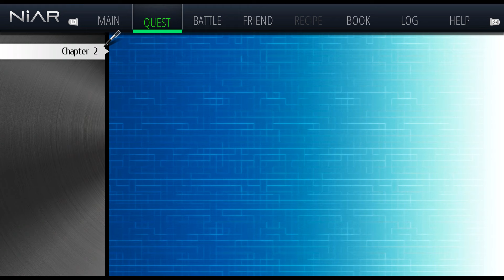Let's Play Tokyo Xanadu eX+ - Episode 4: Mysteries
Episode 4 of let's play Tokyo Xanadu ex+ on PC.

When high school student Kou Tokisaka encounters the nightmare realm known as the Eclipse, his world is forever changed.